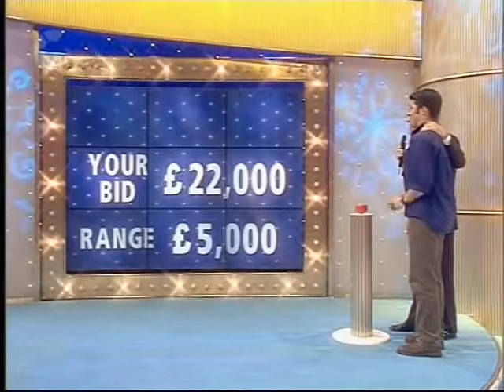bruce Forsyth price is right (e935) (9384)